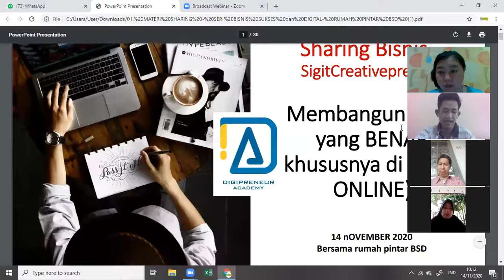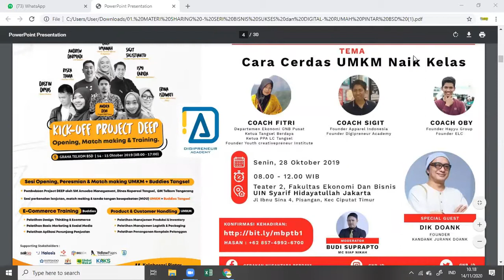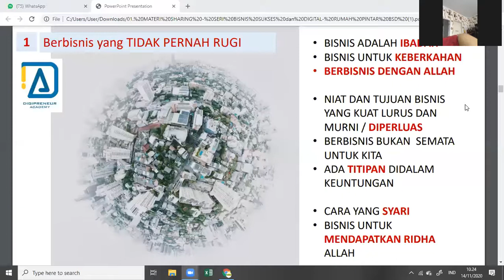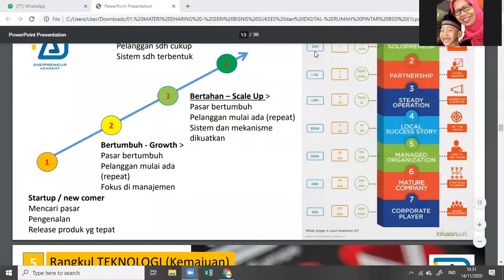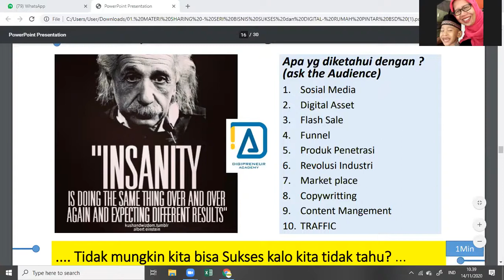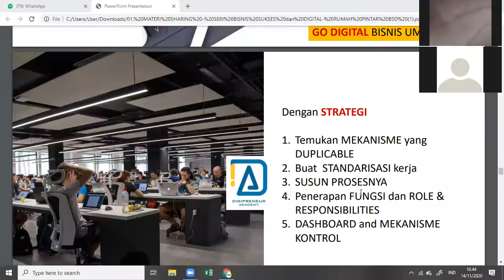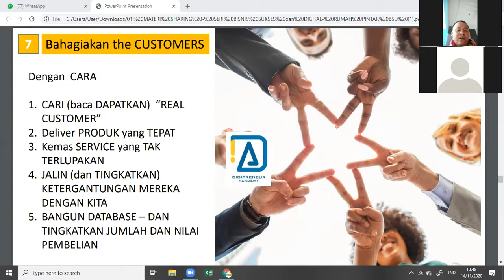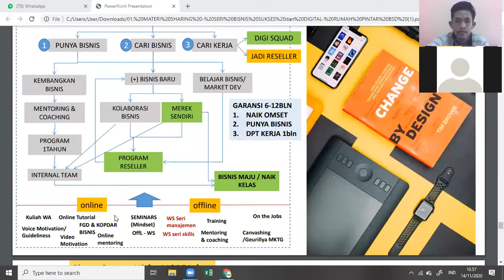RUMAH PINTAR BSD CITY " SENTRA KOMPUTER " ( Rumah Pintar Cerdas ) " Pemahaman Bisnis Oline "